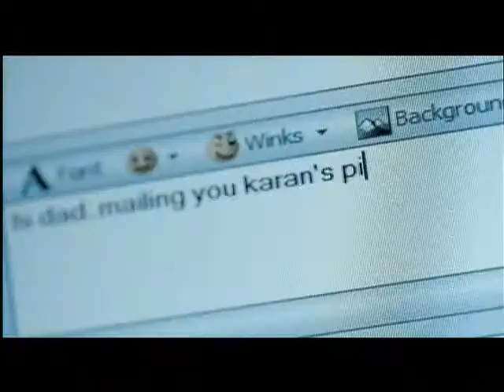Compaq widescreen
D.O.P - Dhimant

Location - Mumbai